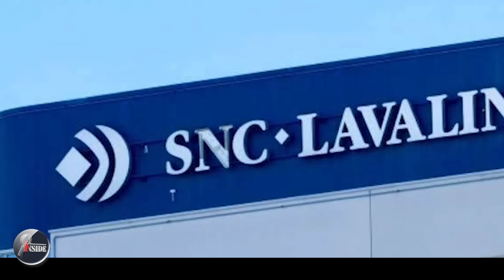Pinarayi ജസ്റ്റിസ് സൂര്യകാന്ത് പിണറായിയെ തീർക്കുമോ?